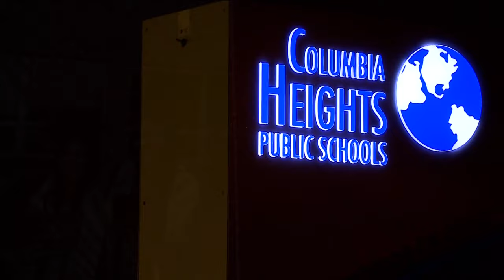Teen jailed in fatal Fridley shooting of 18-year-old woman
A teen is in custody awaiting potential charges in the death of an 18-year-old woman in Fridley Thursday.